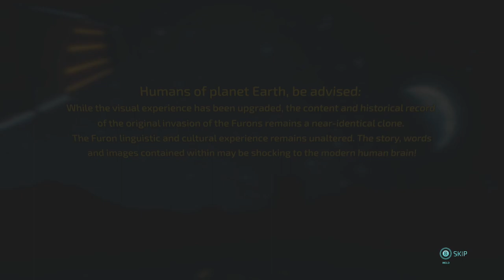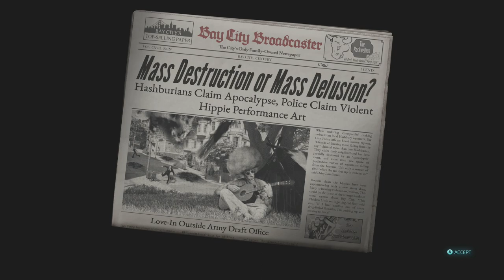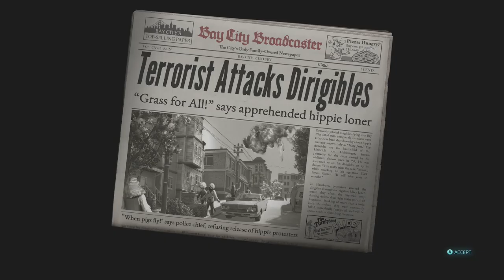Destroy All Humans! 2 Reprobed (2022) - Playthrough | Part 1 (No Commentary)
Loooove this game, played tf out of it as a kid, so super hype that the remaster is out on Xbox. No commentary playthrough here for you all, hopefully you enjoy the gameplay :)